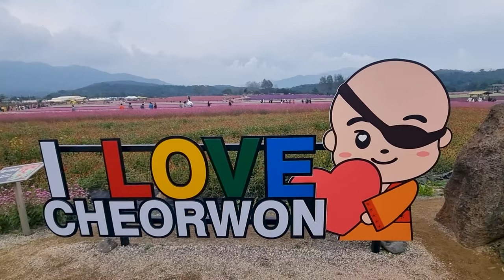# 철원 고석정 꽃밭으로 가요.Let's go to the flower garden at Goseokjeong in Cheorwon.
고석정 꽃밭 힐링하고 가세요.
ES- You can`t Control who YouFall For
Victor Lundberg